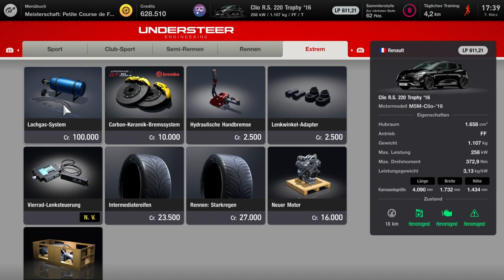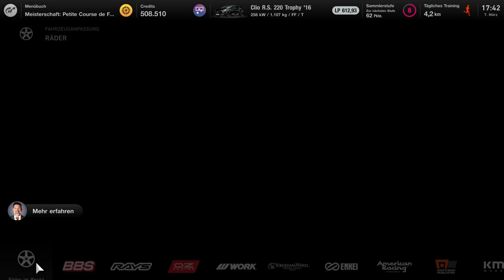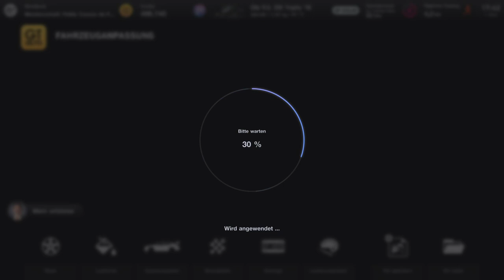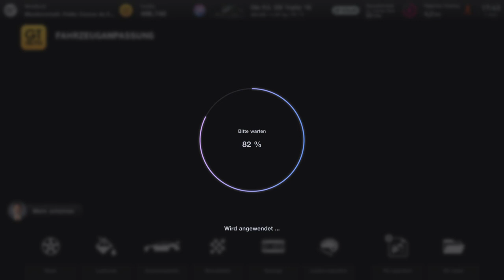Let's Play #010 - GT7 (PS5) / Tuning für Clio R.S.